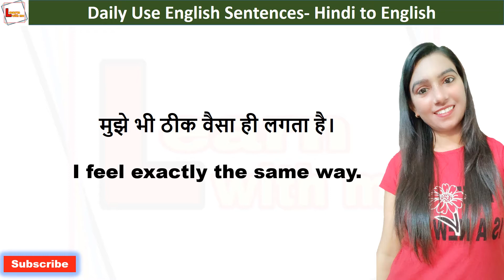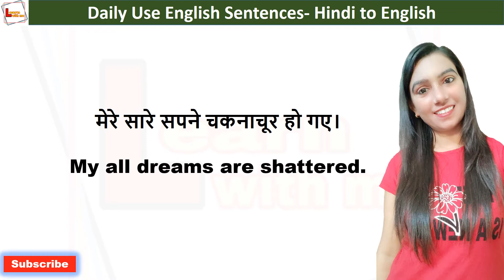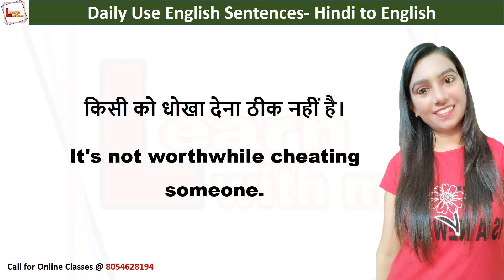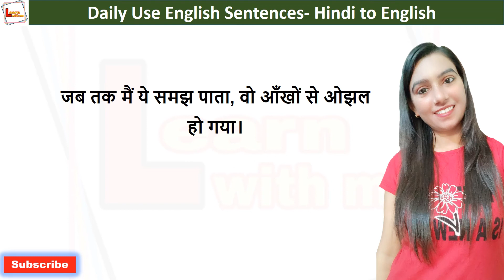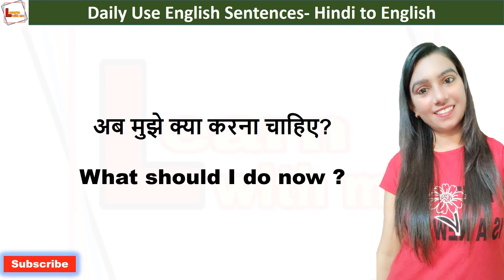Roj bole jane wale 40 English sentences | Daily use English sentence | English speaking practice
Hi everyone!
In this video I have covered 40+ daily use English sentences which will help you to improve your English.  By learning these daily use sentences you can survive in English environment. These are the short English sentences which can be used in our daily conversation.